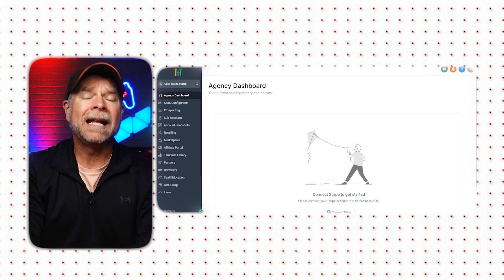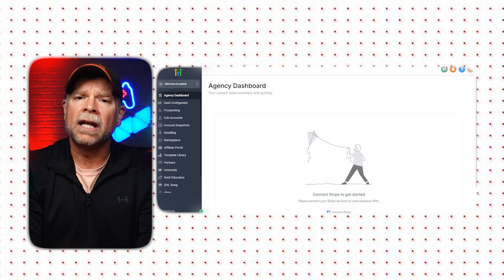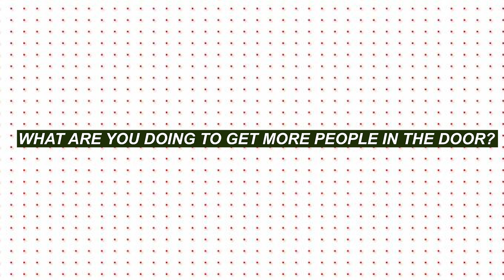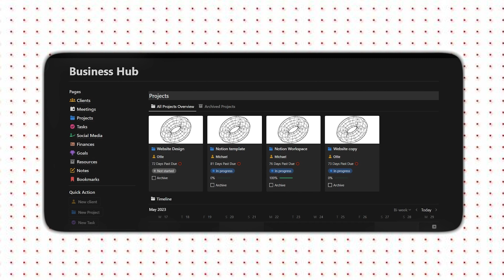How To Get Your First Restaurant Client with GoHighLevel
Learn how to land your first restaurant client using GoHighLevel! This step-by-step guide covers strategies to attract clients, create compelling offers, and showcase the platform's powerful features tailored for the restaurant industry. Perfect for marketers looking to grow their client base.

🕑TIMESTAMPS:
00:00 What to Expect?
01:42 Understanding the Outreach Strategy
03:22 The Importance of Asking the Right Questions
05:13 Leveraging Existing Customer Data
06:10 Crafting the Perfect Offer
06:59 Building and Leveraging Testimonials
07:58 Structuring Your Pricing
08:30 Expanding Your Services
09:29 Retaining clients and building long-term relationships
10:25 Scaling Your Business
11:13 Conclusion + Exclusive Bonuses